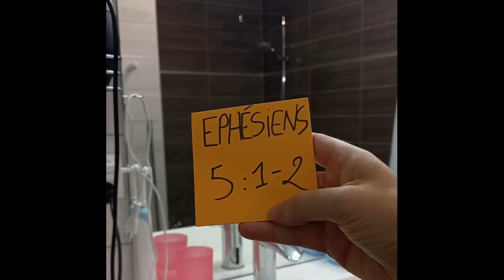Culte Génération Enfants du 02 octobre 2022 " Regarde à Jésus"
Toute l'équipe Génération Enfants a la joie de vous retrouver!!!

Donc si tu as entre 6 et 12 ans, n’hésite pas à voir et à revoir ce culte pour enfants afin de passer un super moment avec Dieu.

Si tu veux nous écrire et/ou nous envoyer une video, un dessin, etc, tu peux le faire à l'adresse suivante :
ou
Porte Ouverte Chrétienne, 62 rue de Kingersheim, 68200 Mulhouse.
On se fera une joie de te répondre et de partager tes plus belles créations ^^

Sois béni !!